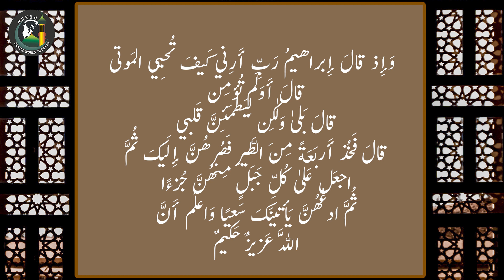Hazrat Ibrahim (AS) ka Waqia | Prophet ibrahim | Parind | Mojza | Miracle | Islamic World 12-03-END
These are  Mojza / Miracle of Prophet ibrahim that zibah hu kr zinda hu janay walay Prinday.
ذبح ہو کر زندہ ہو جانے والے پرندے

And when Ibrahim (Abraham) said: My Lord, show me how the dead will be burnt. He said: Why do you not believe? He said, "Then take four birds and shake them with you, then place a piece of them on each mountain, then call them and they will come to you running with their feet and know that Allah is All-Mighty, All-Wise."

Created By: Islamic World 12-03-END
Presented By: Mrkbh